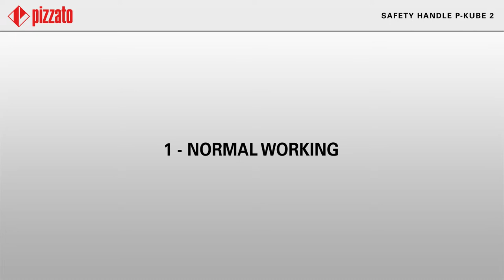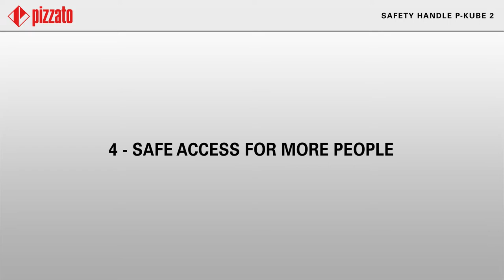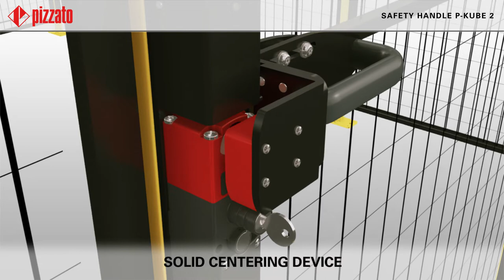Safety handles P-KUBE 2 series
The P-KUBE 2 safety handles form an integrated locking system for guards that enables access control to dangerous areas, offering an effective solution to designers and installers for problems related to the mechanical precision of the movements of the guard.

📌 self-centering properties of the actuator on the NG switch by means of hinge pins and a large insertion range into the device.
📌 fixing plates with slotted holes also allows easy and quick alignment of the switch and actuator.

⌚Timestamps:
00:00 Introduction
00:09 safety handle normal working
00:35 unintentional trapping of an operator
01:10 unintentional trapping of a maintenance man
01:46 safe access for more people
02:31 technical details